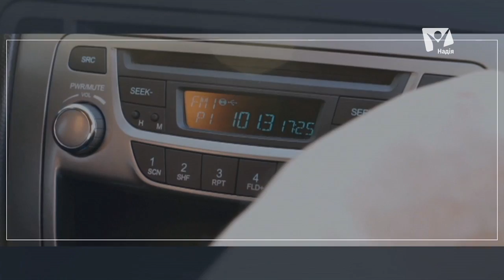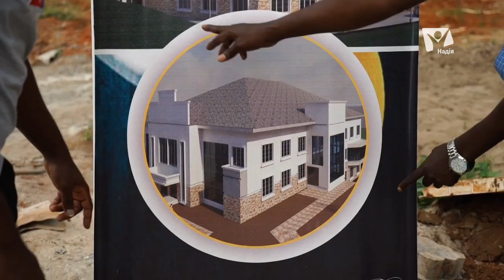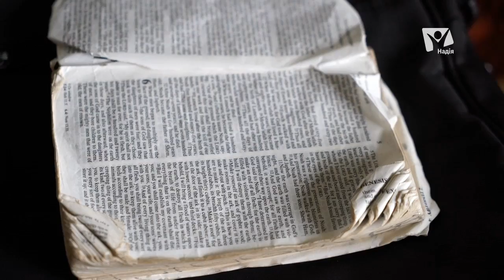Наша миссия — спасение людей | Миссионерские вести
Наша миссия — спасение людей
Уже более ста лет двери университета Бэбкок открыты для всех желающих получить образование. На сегодняшний день в его стенах учатся 10 тысяч студентов, и лишь восемь процентов из них — адвентисты. А это значит, что есть еще много тех, кто никогда не слышал об Иисусе и с кем нужно поделиться вестью о Его любви.